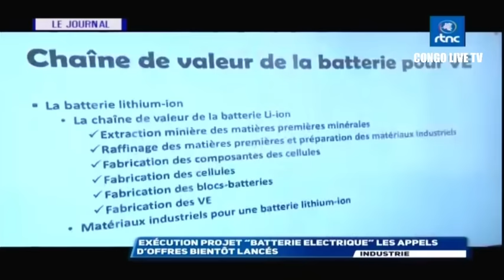🔴RDC : LE PRESIDENT GABONAIS OLIGUI NGUEMA A KINSHASA POUR UN TETE A TETE AVEC Pdt FELIX TSHISEKEDI